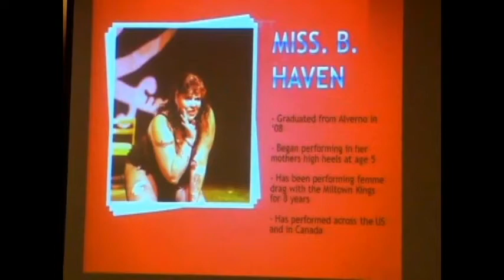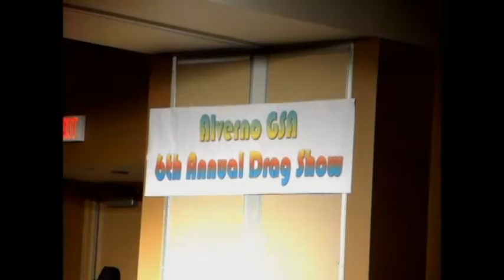Miltown Kings at Alverno Annual Drag Show 2013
The Miltown Kings (Leo Long, Miss B. Haven, Pretty Boi King, and Colin Acumen) having fun at the Alverno Annual Drag show on April 26, 2013.

Thanks for having us Alverno and Thanks to Max Morgan for making this video!

The Miltown Kings do not claim any ownership or copyright to music in this video